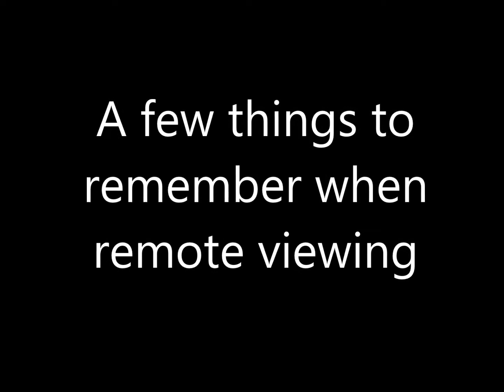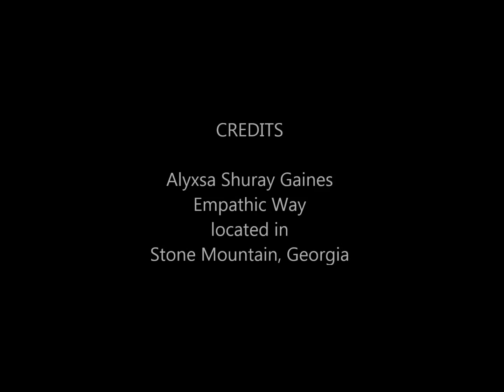Remote Viewing Disclaimer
Hi, my name is Alyxsa Shuray. I'm currently offering a free online lesson about remote viewing and teleportation. You can find lessons 1- 2 @ alyxsashuray.com. The topic in this video goes over the basic fundamentals of remote viewing, beginning with your intention and respecting other's boundaries and private space.